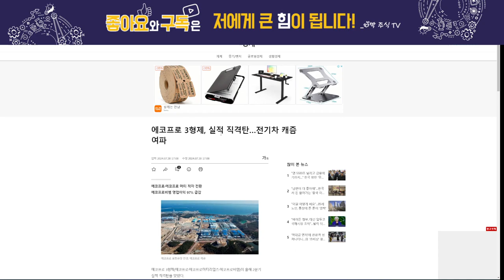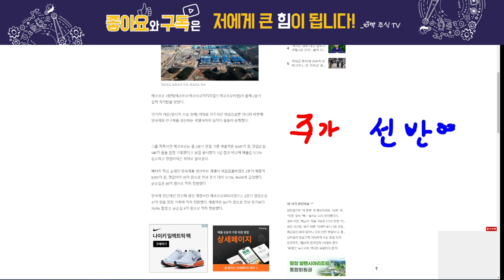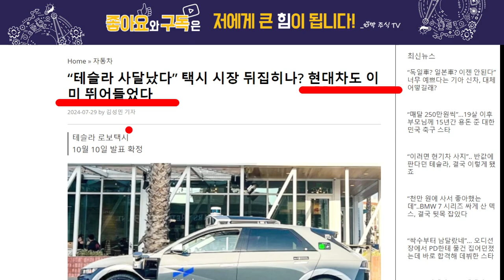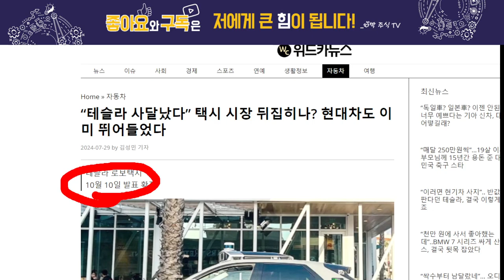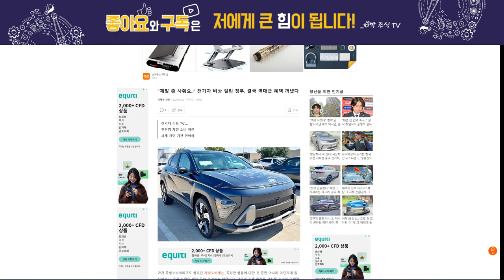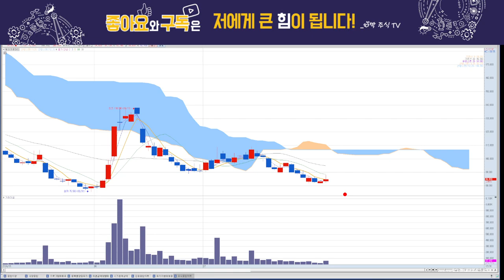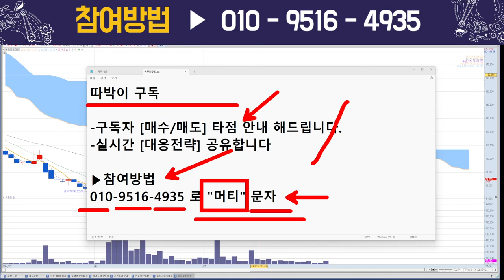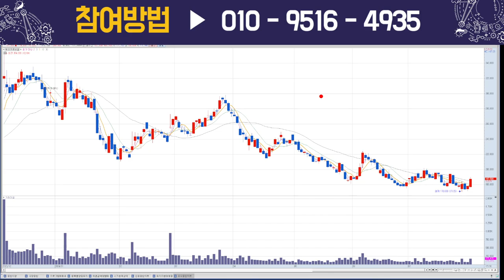에코프로머티, 실적 발표.. 큰일났다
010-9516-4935 번호로 '머티' 문자 보내주시면
에코프로머티의 매수매도 대응전략을 보내드립니다